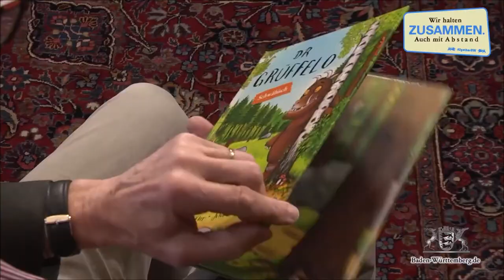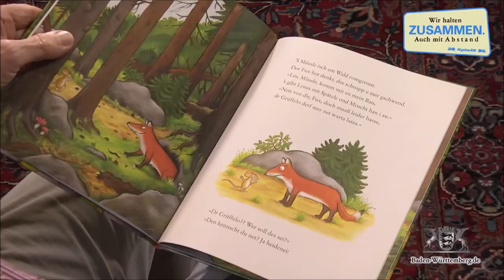Best of Winfried Kretschmann | Ministerpräsident Baden-Württemberg | Politik Up2Date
Die besten Sprüche, Reden und Interviews von Winfried Kretschmann.

Winfried Kretschmann ist seit 2011 der erste grüne Ministerpräsident, den es in der Bundesrepublik jemals gab. Bereits 1980 sitzt er erstmals für die Grünen im baden-württembergischen Landtag. Bei der Landtagswahl 2011 können die Grünen ihr Ergebnis zur vorherigen Wahl auf 24 Prozent verdoppeln und erreichen gemeinsam mit der SPD eine Mehrheit. Bei der Landtagswahl 2016 erreichen die Grünen erneut ihr bestes Ergebnis und werden bei diesem Mal sogar stärkste Kraft vor der CDU. Die bisherige Koalition aus Grünen und SPD hat zwar keine Mehrheit mehr, aber gemeinsam mit den Christdemokraten kann Kretschmann weiter Ministerpräsident bleiben. Bei der Landtagswahl 2021 möchte Kretschmann erneut kandidieren und strebt seine dritte Legislaturperiode als Ministerpräsident des Landes Baden-Württemberg an.